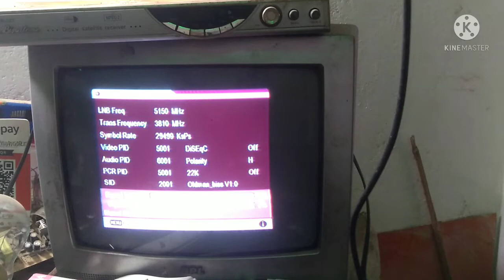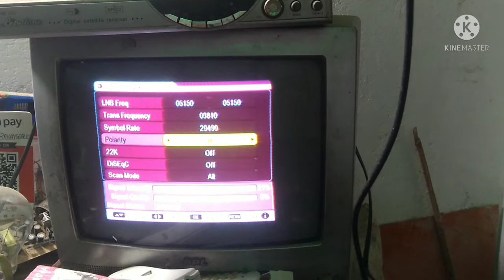DD free dish receiver repair// DTH receiver repair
DD free Dish का receiver या DTH का receiver on नही होता हैं तो उसे कैसे repair
किया जाता है |इस विडियो में दिखाया और बताया गया है |

# DTH power on problem
DTH voltage detail
# electronic LED help info